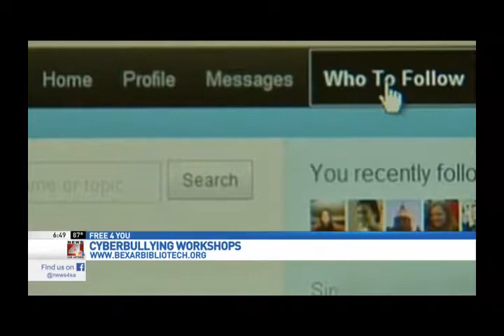News 4 WOAI Interview with Beth Confer, LPC - BiblioTech Cyber Bullying Workshops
Clarity CGC Director of Community Relations Beth Confer, LPC, visits with Randy Beamer of News4 San Antonio to discuss BiblioTech Cyber Bullying workshops.